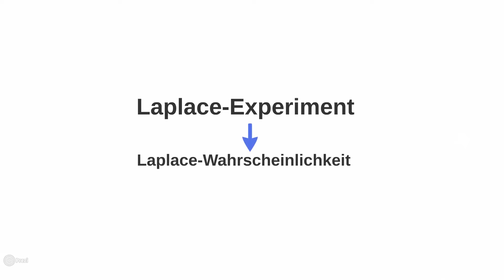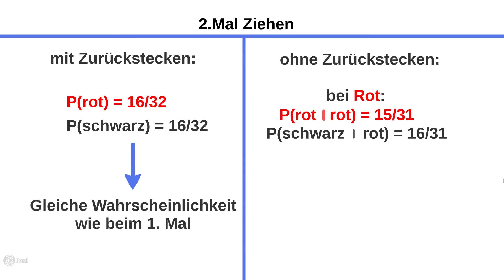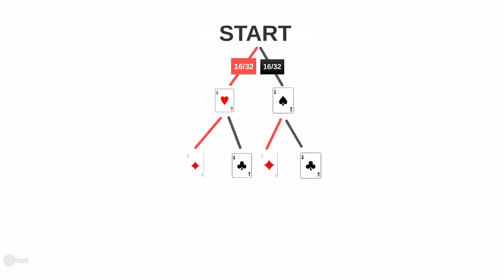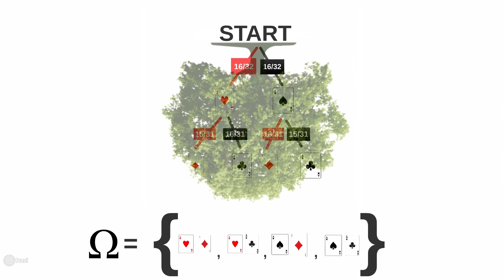Dieses Video bildet dich! (REUPLOAD) | Bedingte Wahrscheinlichkeit | Pommelz Fritz™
Dieses Video erklärt alles über die Bedingte Wahrscheinlichkeit!
Außerdem wisst ihr danach was ein Laplace-Experiment ist.

Wir arbeiten immer noch am neuen Youtube Tatort, deshalb kommen unsere Videos seltener
aber dafür qualitativ hochwertiger! :)

Dann zeige es uns mit einem Daumen rauf! :D

Willst du als nächster "Kommentar der Woche" auftreten?
Dann setz dich zu den anderen Kommentaren!
Vielleicht bist du der nächste? :D

Kommt am nächsten Sonntag
um 15 Uhr wieder
und lacht euch tot! ;D